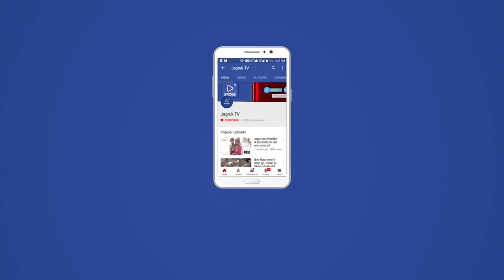बाड़मेर : नाबालिग को उलटा लटकाकर पीटा, प्राइवेट पार्ट में पेट्रोल डाला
बाड़मेर
नाबालिग का अपहरण कर गर्म चिमटों से शरीर पर दागा गया। पंखे से उल्टा लटकाया गया। लहूलुहान हालात में युवक का वीडियो भी सामने आया है। बच्चे का कहना है- मैं गिड़गिड़ाता रहा। मैं कहता रहा कि मुझे मार दो, लेकिन इस तरीके से पीटो मत। यह पूरा मामला बाड़मेर के बायतु इलाके का है। बायतु पुलिस ने मामला दर्ज कर जांच शुरू कर दी है। उधर, नाबालिग का डिस्ट्रिक्ट हॉस्पिटल में इलाज चल रहा है। पुलिस की प्रारंभिक जांच में सामने आया कि नाबालिग ने 6 साल की बच्ची के साथ छेड़छाड़ की थी। इसी के बाद उसके परिवार वालों ने उसे पीटा।

पंखे से लटकाया
भीमडा गांव के रहने वाले परिजनों ने पुलिस को रिपोर्ट दी है। उसमें कहा गया है कि 9 मई को शाम 6 बजे घर के बाहर खेल रहे नाबालिग का पड़ोसी किडनैप करके ले गए। उसे अपने घर में पंखे से लटकाकर बुरी तरह पीटा। पड़ोसी, उसकी पत्नी व बहन ने उसके गर्दन और पीठ पर गर्म चिमटों से दागा। उसके साथ अश्लील हरकतें कीं। सिर पर सरिया से वार किया। हाथ-पैर में भी गंभीर चोटें आई हैं।